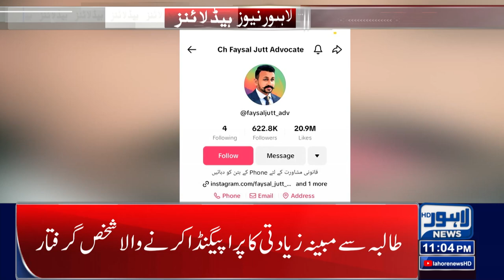Student Issue Case | Shocking News Revealed | Lahore Headlines 11PM | Main Accused Arrested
Lahore News Headlines 11:00pm | 16 Oct 2024

Weather Update